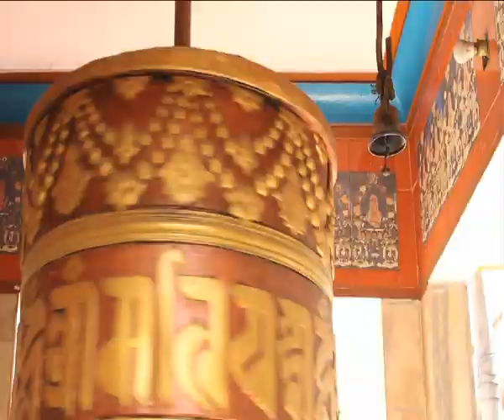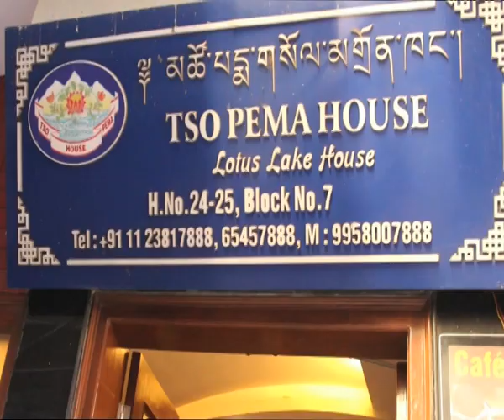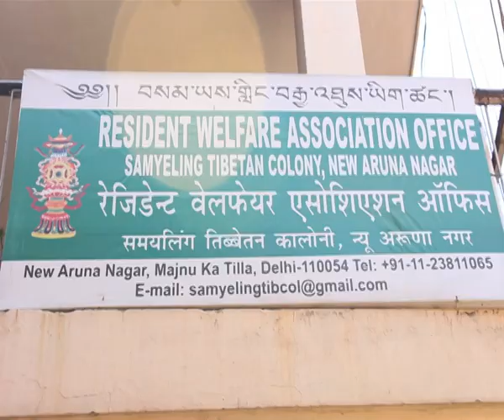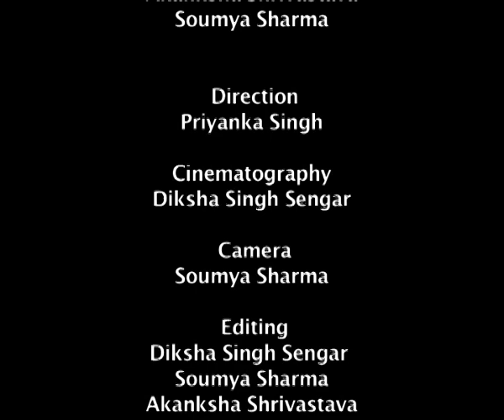Short Documentary on Majnu ka tilla, Delhi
JIMMC's student's Documentry on Majnu ka tilla Delhi, a tibetan refugee camp located in Delhi, the area is also know as  New Aruna Nagar.